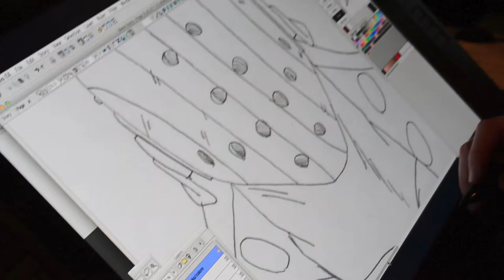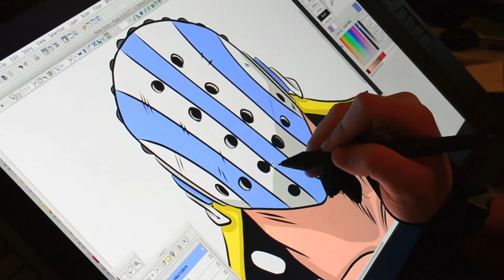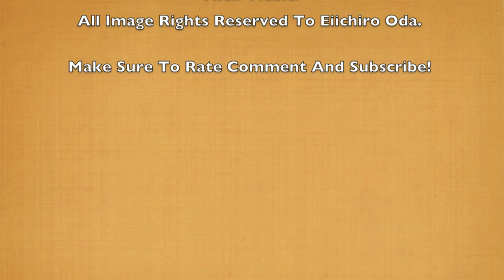Drawing Killer On The Wacom Cintiq 21ux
This is a video of me drawing Killer from One Piece. This image was created using manga studio pro ex 4 on the wacom cintiq 21ux.